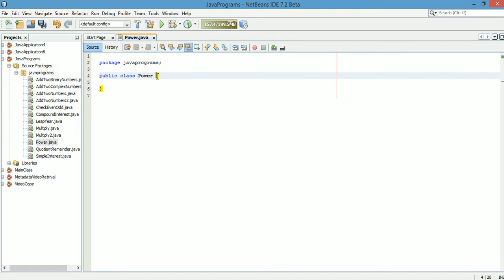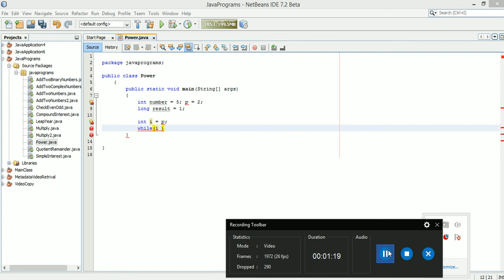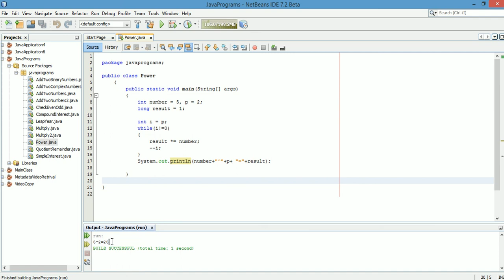Java Program To Calculate Power of a Number using For Loop